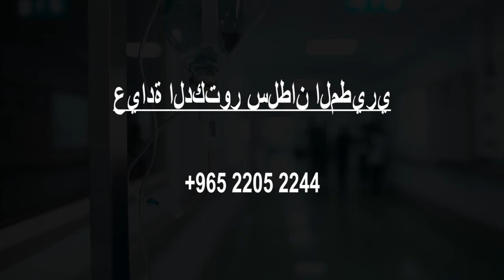Doctors in Al Farwaniyah, Kuwait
Must Watch…. Best Doctors in Al Farwaniyah

Click on Bell ICON to get the notification of New Videos. Please note that this is not a rank wise listing. This list is based on the overall review of the Doctors by our users and online and offline research by our experts in Al Farwaniyah.

Dr Jibin John Thomas MD

مركز الشفاء للحجامة والطب البديل

Leader honey bees, honey and accessories

عيادة دكتور سلطان فهد المطيري

Skincare Clinic - عيادة تجميل - Derma Clinic

مركز العبير الطبي - Abeer Medical Center

Shifa Al Jazeera Medical Center (Farwaniya)

عيادة عيون خيطان - ophthalmologist kuwait - eye clinic

سيرفس تيوتا

Andalus and Riggie Health Centre

عيادة د عبيد البيطرية

مستوصف الشلاحي